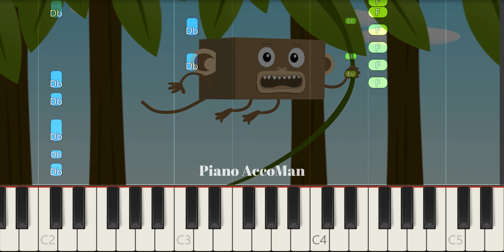Big Block Singsong Monkey Theme Song On Piano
If you want to learn how to play "Monkey Theme Song" on Piano, this tutorial is for you!

About:
In this video learn how to play Monkey Theme Song on piano using this Easy Piano Tutorial.